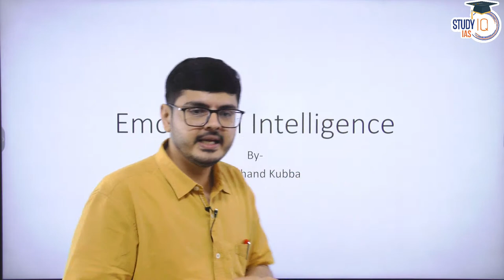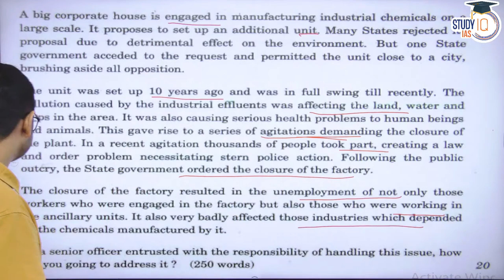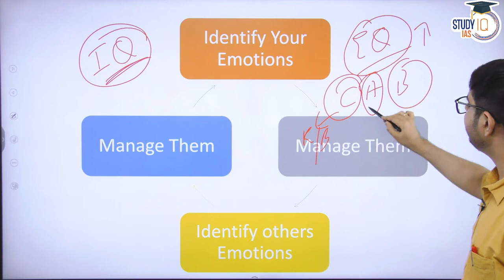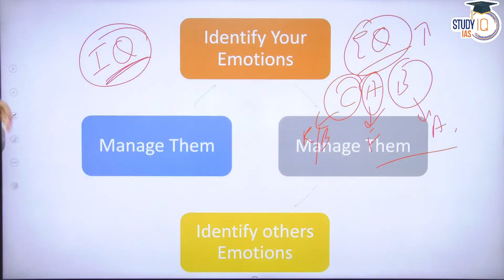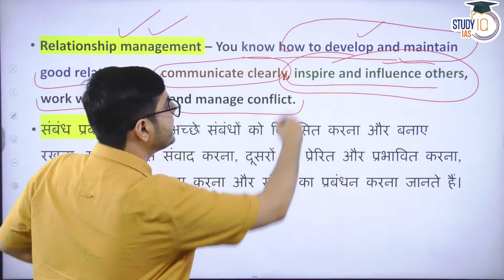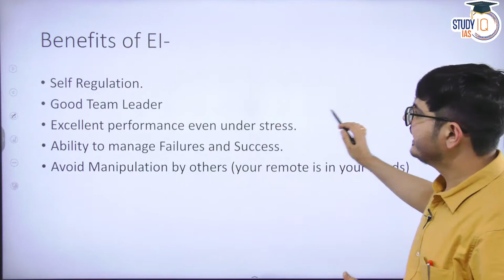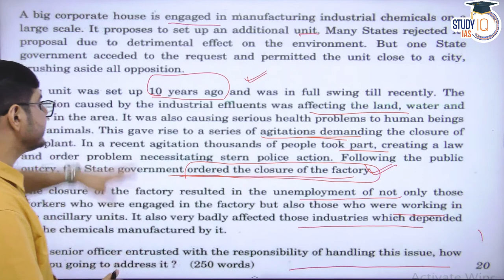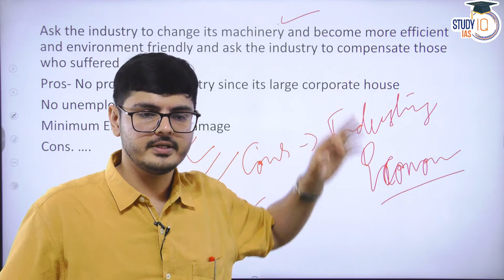UPSC CSE 2022 - Most Important 100 Topics | Mains 100 - Ethics | Lecture 05 | Study IQ